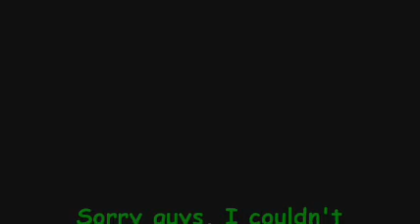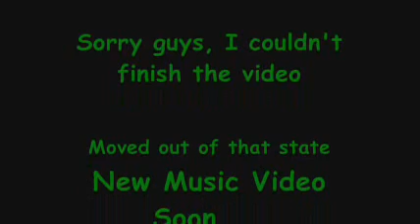I'm Awesome Spose Music Video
Just friends and I doing our own version of this song. I know it's crappy quality but I don't exactly have the greatest camera. Oh well, hope you enjoy.